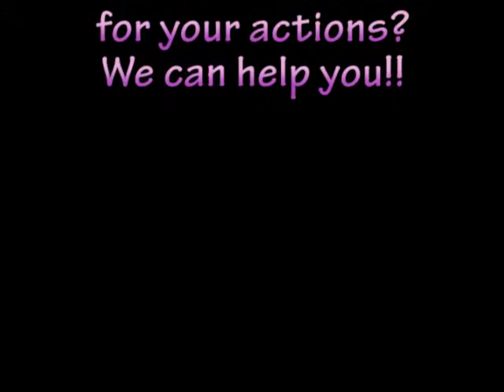Stephen interview week15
Stephen "Chef" talks about his progress with our weight loss program.  How it has affected him and the changes he's made in his life since he started this program.